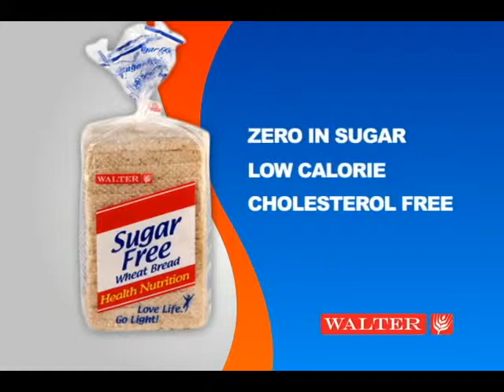2014 JUNE 23 GAP 3 FYI with Zambales Vice Governor Ramon Lacbain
Topic: PESO Region III Performance